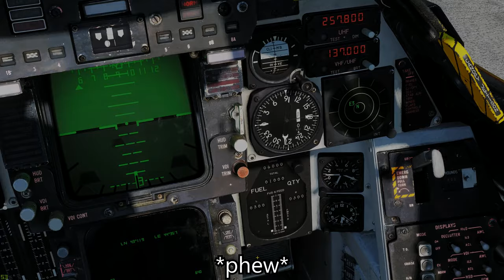DCS - Caucasus - F-14B - Online Play - Cat Amongst The Eagles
Short action packed Tomcat sortie

Got quite a bit of DCS time over the weekend, mostly spent getting familiar again with some of my lesser used modules (Mirage/Harrier mainly)

Nothing special came out of those sessions though, so swapped to the Cat.

It was over quickly